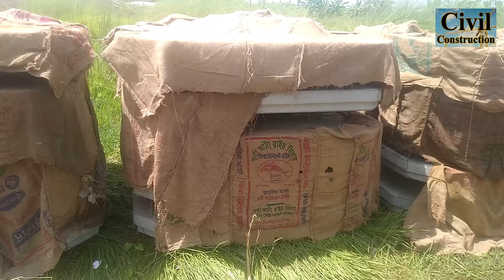RE Wall ll How look like RE wall?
RE Wall,
How look like RE wall,
RE Wall দেখতে কেমন,
আর ই ওয়াল,
ওয়াল,
re wall surface,
re wall after casting,
pre cast panel,
pre cast re wall,
fair face re wall,
re wall fair face,
fair face surface,
ফেআর ফেস সারফেস,
civil construction,
civil,
engr apu khan,
re wall octagon,
octagonal re wall,
ফেআর ফেস আর ই ওয়াল,
2020,